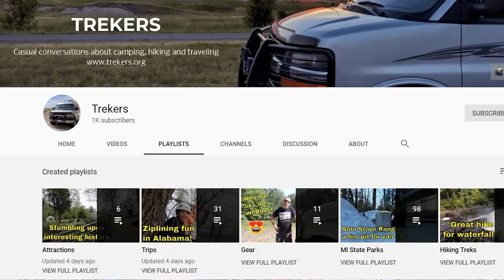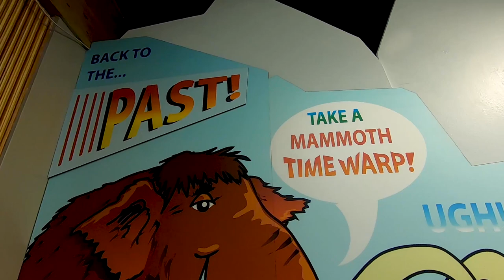Favorite Michigan State Parks for Families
As part of a short series on State Park Favorites, we selected our top five choices for Michigan state parks for families that you shouldn't miss. From a day trip to a weekend away to a week-long camping excursion, Michigan state parks have opportunities for families to have fun together!

Below are links to the original videos of the five parks we decided to highlight. The original videos get into much more detail, providing information on the parks as a whole, their histories, and the camping and recreation opportunities available. Here are the links to those videos:

And here is our first video in the series, which looked at great parks for hiking